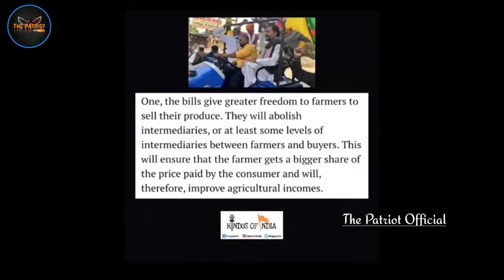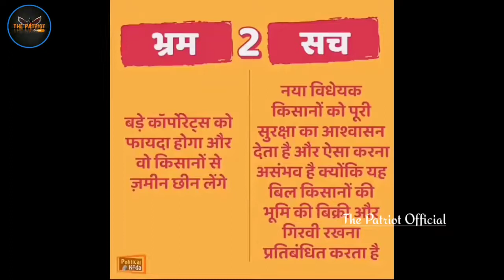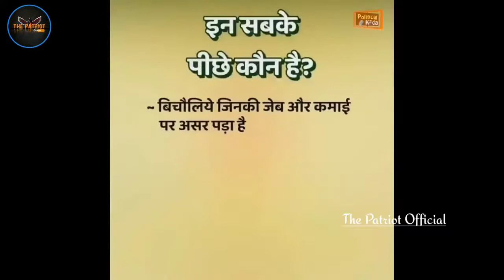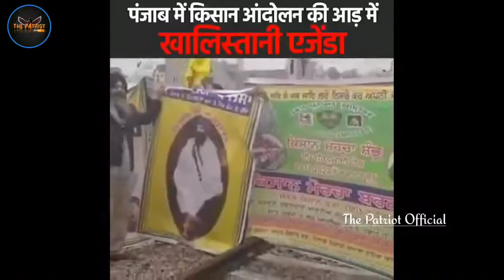किसान आंदोलन या देश विरोधी, हिन्दू विरोधी आंदोलन, Farmer Protests News Updates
HEY GUYS

                        WELCOME

◆Join Our Telegram Report Group◆ एक छोटा सा कदम सनातन की ओर। जय श्री राम🚩🙏

Agar Aap Link Se Join Nhi Kar Pa Rahe Hai To Telegram Par Group Ko Search kar sakte hai. Official Right Revolution
This group is only for reporting purpose🙏

Follow On